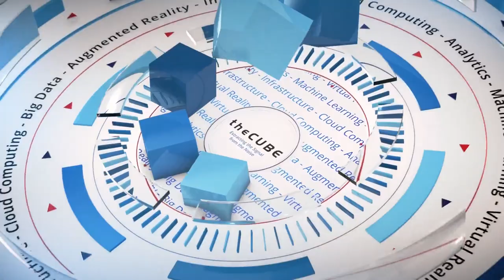Jeremy Thum, Golden State Warriors & Greg Jensen, Accenture |Accenture Technology Vision Launch 2019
Jeremy Thum & Greg Jensen talk with Jeff Frick at the Accenture Technology Vision Launch event from Salesforce Tower at the new Accenture west region innovation hub.

Accenture and NBA’s Warriors team up for enhanced mobile experience in new arena

When a professional sports team strikes gold with three championship wins in the past four years, a lot of things can change for the better.

As the Golden State Warriors of the National Basketball Association prepare to close out their decades-long tenancy of an arena in Oakland, California, and move into the Chase Center in San Francisco later this year, the new facility will mean more to the team than just a fancy scoreboard and enhanced fan amenities. The NBA franchise itself will now become the owner/operator of a major entertainment venue with the latest technology to drive it.

“It’s a transformation from a basketball team that leases a building 50 nights a year to an entertainment company that owns and operates a world-class facility,” said Jeremy Thum (pictured, left), senior director of digital experience for the Warriors. “It’s a really exciting time in the organization.”

Thum spoke with Jeff Frick (@JeffFrick), host of theCUBE, SiliconANGLE Media’s mobile livestreaming studio, during Accenture Technology Vision 2019 in San Francisco. He was joined by Greg Jensen (pictured, right), senior manager within Accenture PLC’s CXO advisory consulting practice, and they discussed Accenture’s work with the Warriors, the team’s past track record of innovation, and the role of a mobile app in enhancing the overall fan experience.

More than just NBA games
As the Warriors’ technology innovation partner, Accenture has worked with the team to develop a mobile app that will enhance the fan experience not just at NBA games, but during any of the expected 200-plus additional events that will be held in the newly constructed venue.

The Warriors have not been shy about building experiences for fans using the app it already has. The current version offers everything from providing an interactive arena map to synching home lighting systems that flash the team’s colors at the start and end of every game.

“The thing that the Warriors have done really well is they’ve positioned technology as an enabler of the overall end-to-end experience,” Jensen said. “Think of the mobile app as the gateway that ties a lot of that experience together.”

Through its partnership with Accenture, the Warriors have developed a program called “Fannovate,” a way to engage fans in the design of the technology experience at the new center. The Warriors want the ultimate implementation of technology to ensure a great experience without upstaging what its fans are there to see.

“We don’t want technology to be the story,” Thum said. “We want it to live in the background and help enhance the fan experience rather than being the headline.”

Watch the complete video interview below, and be sure to check out more of SiliconANGLE’s and theCUBE’s coverage of Accenture Technology Vision 2019.